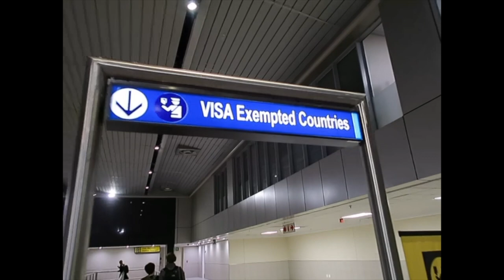Come South Africa 🇿🇦 with me for the First Time